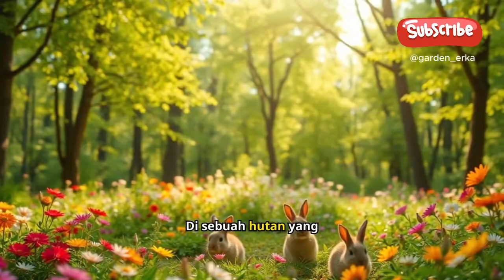Kisah Kelinci yang Penuh Impian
Keberanian dan kerja keras adalah kunci untuk meraih impian!